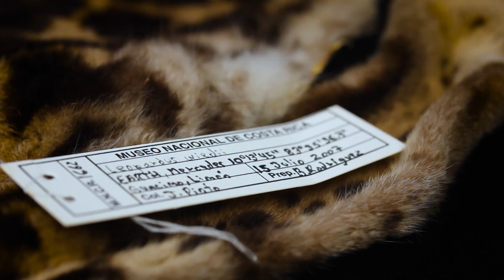Colecciones Historia Natural Mastozoología MNCR 2019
Actualmente la colección de mamíferos consta de 2,041 especímenes. Consiste en pieles y cráneos. Hay representadas 173 especies de mamíferos de Costa Rica, lo que equivale a un 69% de la mastofauna costarricense.